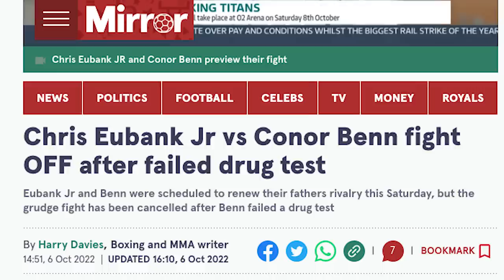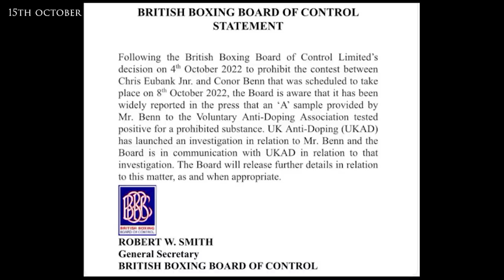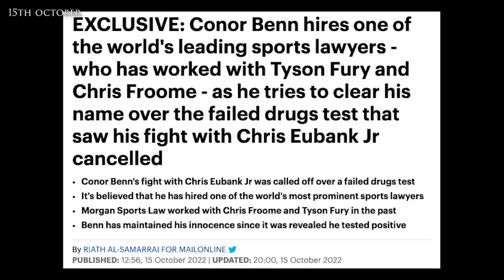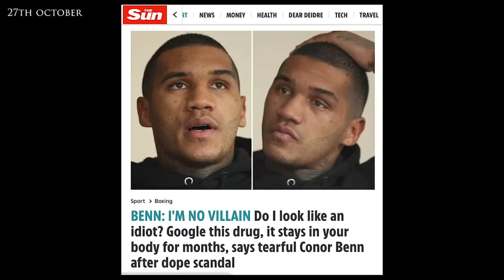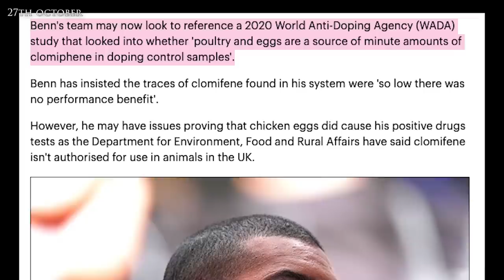The Conor Benn Tragedy: The Story So Far...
Conor Benn was set to fight Chris Eubank Jr in one of the biggest fights in british history, but Conor failed a test. Now, since the day that Eddie Hearn called of the Eubank Jr Benn fight, things have gone from bad to worse for Conor Benn. The media have been digging and finding more and more dirt on Benn and the failing of his Vada test, and people involved in the fight including Nigel Benn and Eddie Hearn (whether intentional or not) have been telling some non truths. here we see where we are in the latest on the Conor Benn Eubank Jr scandal that rocked the headlines on October 5th. Will conor fight again? Will Eddie Hearn put him on British shows again? The truth remains to be seen...